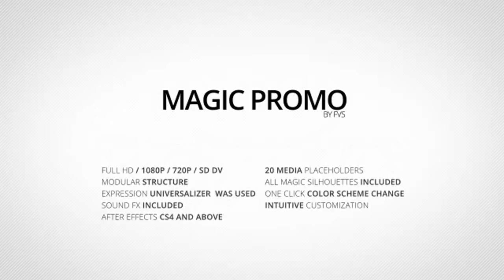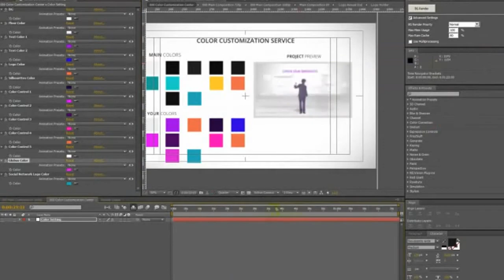Favorite Magic Promo After Effects Templates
Hello, everyone!
Here is Favorite Magic Promo Opener After Effects CS4 (and Above) Template. Project give perfect look to Your Product/Service promo. Introduce Your product completely new, stunning  original way. Promote Your website, service, application or product. Feel free to experiment with easy (one click) color scheme!
DESCRIPTION:
Opener 1.24 min long
22 Quicktime 1080p Magic Silhouettes INCLUDED
Includes 3 Render Comps size -- 1080p / 720p / SD DV
20 Text and Media Placeholders already prepared for You, but You can make it unlimited!
NO Plug-in Requires
Universalized Expression was used for All After Effects Languages
One Click COlor Scheme Change
Well Organized Project for Your Fast and Easy Customization. PDF User Guide Included. Coming Up Video Tutorial
PDF User Guide Included. Coming Up Video Tutorial.
Audio is NOT INCLUDED, only for the preview.
Music Is created by one of the greatest Audiojungle Author -- Creative-Medias.
Image 1 Image 2 Image 3 Image 4 Image 5 Image 6 Image 7 Image 8 Image 9 Image 10 Image 11
You may be also interested in this projects:
Hope youll enjoy it. PLEASE rate it if you like it! Thank you for your attention! FVS